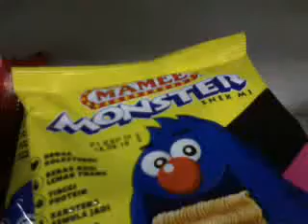Mamee one packet RM0.85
Have you ever think that Mamee one packet cost you RM0.85?
This is the latest price after GST, April year 2015.